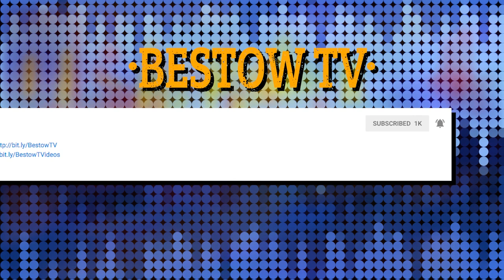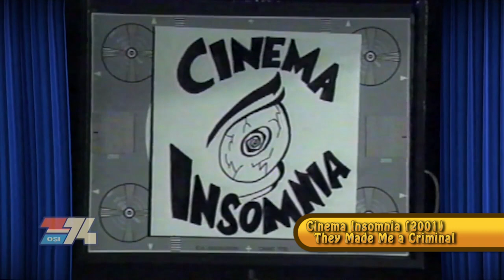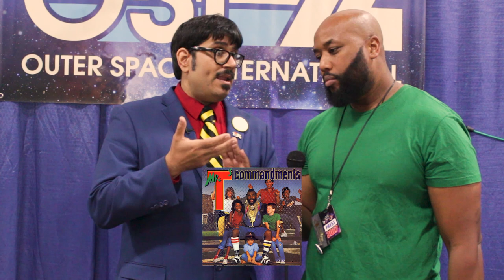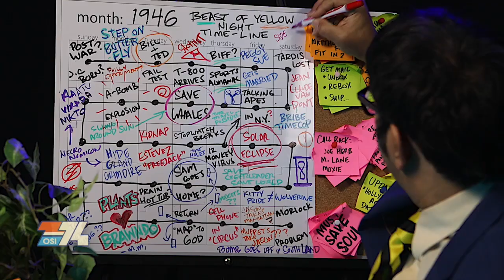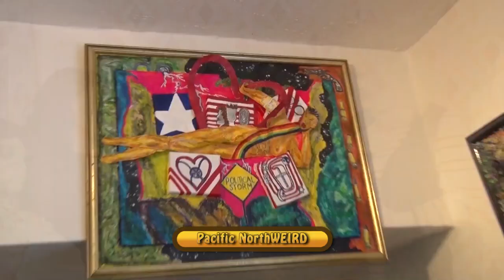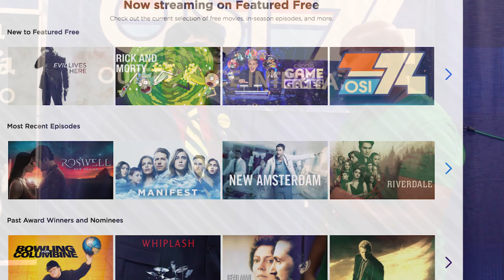A Cinema Insomnia Story: Mr. Lobo Talks Filmmaking & More | Creative Continuity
Join Harold Gant as he interviews Mr. Lobo, the host of Cinema Insomnia, as they discuss the history of his show and the challenges and rewards of bringing filmmakers together under the umbrella of @OSI74. Get an inside look into the workings of @CinemaInsomniaand the passion behind its success.

Cinema Insomnia is a nationally syndicated American television series hosted by Mr. Lobo, an American artist and comedic actor. In each episode, Mr. Lobo promises to screen a well-known horror or science fiction classic, but budgetary limitations, acts of God, or other circumstances often force him to show lower quality movies. Rather than appearing during the movie itself like the hosts of Mystery Science Theater 3000, Mr. Lobo appears in brief vignettes in between segments of the movie. The show also features fake commercials, old movie trailers, classic commercials, and interviews shot at horror and science fiction conventions and film festivals across the country. Mr. Lobo's co-host is Miss Mittens, an inanimate plant that never speaks in any of her roles.

In addition to his work on Cinema Insomnia, you can also find Mr. Lobo's collaborative works with Bestow TV, including his tenure as season 4's host on Creative Continuity as well as a Creative Continuity/Cinema Insomnia crossover called "Troma Tour 5000", a proof of concept series Retro-New-Review, and a comedy series focused on the life of Mr. Lobo called Mr. Lobo Does (which is now available on Blu-ray). Bestow TV has appeared as co-host (as That Pantsless Producer, Paul) in Mr. Lobo's pODDcast, Sleepless Knights with Mr. Lobo. Mr. Lobo's love for the genre and passion for filmmaking have made him an icon in the world of cult filmmaking. In 2022, he was inducted into the Rondo Hatton Classic Horror Awards' Monster Kid Hall of Fame, cementing his place as a beloved figure in the horror community. Recorded at Retro Con, this is a must-watch for fans of the show and anyone interested in the world of cult filmmaking.

You can now own Mr. Lobo Does on Blu-Ray.

MERCHANDISE